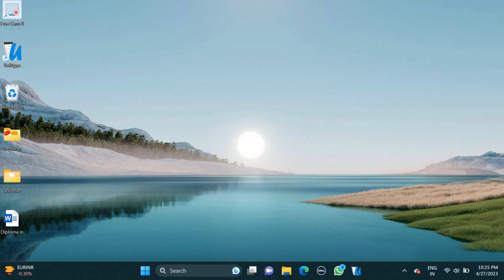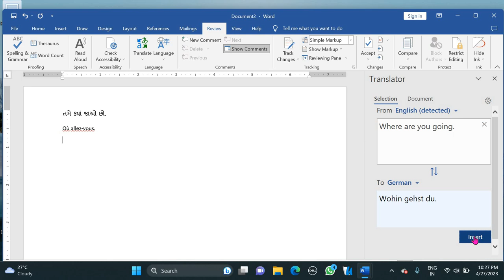How to use Microsoft Translator in MS word